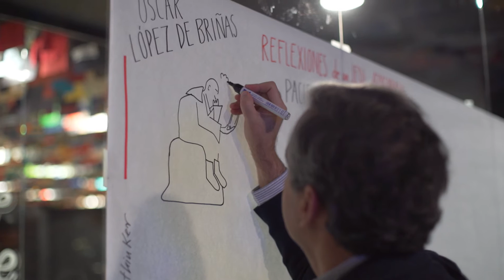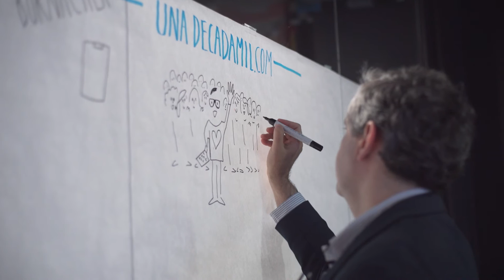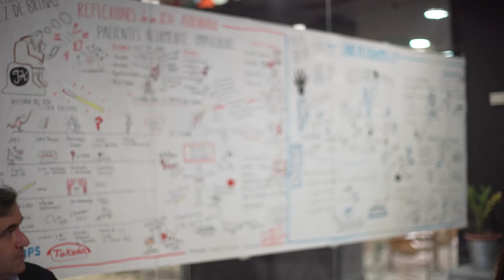Pacientes empoderados y altamente implicados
"Los pacientes no somos expertos en diagnosticar y tratar enfermedades, pero sí en vivirlas".

Cluster por Patient Empowerment. Proyecto de Impact Hub con Philips, Takeda y Elsevier.

Los pacientes constituyen una fuente de información/formación fundamental para otros pacientes.
su enfermedad, gestionarla mejor, conocer las últimas novedades tecnológicas y farmacológicas para su diagnóstico y tratamiento, gestionar sus emociones y/o la de sus familiares con relación a su enfermedad, la interiorización de la
misma y reducir el impacto que produce en sus vidas, entre otras muchas cosas.

¿Qué impacto tienen estos pacientes en el sistema sanitario/salud?, ¿Cuál es su papel en la sanidad del S.XXI?, ¿Qué esfuerzo requiere mantener esa dedicación?, ¿Está reconocido su conocimiento y su dedicación? ¿Se debería profesionalizar su actividad?, ¿Quién/cómo se podría contribuir a su sostenibilidad económica, manteniendo su imparcialidad?

En la sesión del Cluster for Patient Empowerment del viernes día 20 de enero, enfocada en la inspiración, contamos con 2 ponencias de pacientes empoderados y altamente implicados:

Óscar López de Briñas: especialista en comunicación y autor del blog "Reflexiones de un Jedi Azucarado"
Paula Bornachea: Informática, profesora y autora del blog "Una de cada mil".